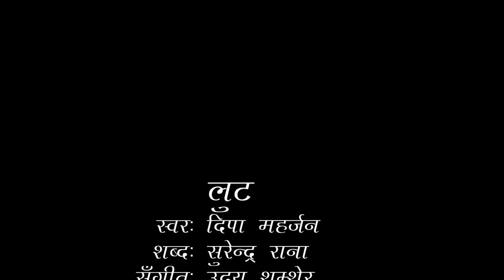timi pani aau malai luta-तिमी पनि आउ मलाइ लुट || Deepa Maharjan, Surendra Rana,suman kapaali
THE STORY IN THIS SONG REPRESENTS THE STORY OF A BAR DANCER. SHE HAD BEEN SEXUALLY EXPLOITED ALL HER LIFE. SO, SHE IS SKEPTIC EVEN ABOUT TRUE LOVE AND COULD NOT TRUST HER TRUE LOVER.

SONG TITLE :      LUTA
VOCAL:                DEEPA MAHARJAN
LYRICS:                SURENDRA RANA
ARRANGE:          SUMAN KAPALI
EDIT:                    CHANDAN RANJITKAR
ART:                     KAILASH BASUKALA
                             SAJAN HYANGOJU
THANKS:            ANGELA CHAUDHARY

Legal Advice
Uploading of This Video On  Other Channals Without Prior Permission
is Strictly Prohibeted
Surendra Rana Is Authorised To Upload This Video